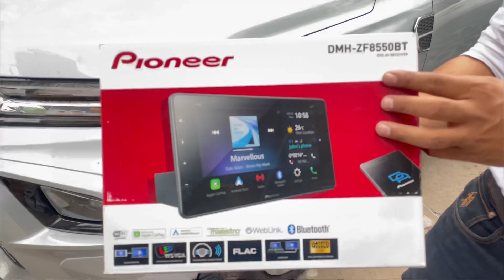3 GRAND VITARA AND 1 baleno 2023 base model modifications on same time✅audio installation video✅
We have shown 2 grand vitara 1 Toyota hyryder and 1 baleno modification on same time

Tags -:
Grand vitara modified
Grand vitara modifications
Grand vitara sigma modified
Grand vitara luxury interior
Grand vitara luxurious interior
Grand vitara vs creta petrol
Grand vitara drag race
Toyota hyryder modified
Toyota hyryder vs creta petrol
Toyota hyryder vs grand vitara
Maruti baleno modified
Maruti nexa baleno modified
Nexa baleno Modifications
Ladi car accessories
Best car accessories shop